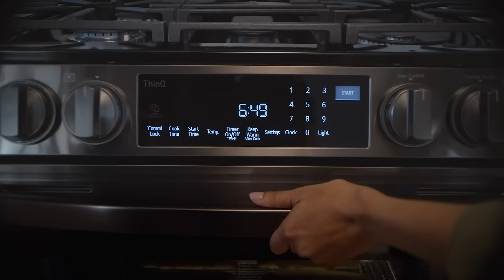Find Your Dream Tech with Best Buy Home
We’re passionate about finding tech solutions for the things you’re passionate about at home and at life.